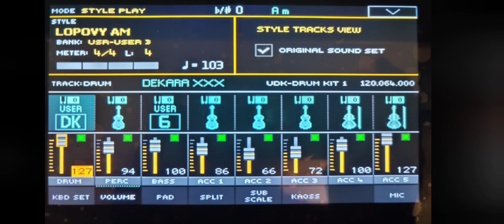LOPOV (2022) PA4X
Team set, dorađen po mom ukusu.